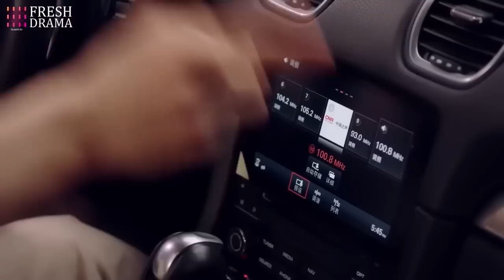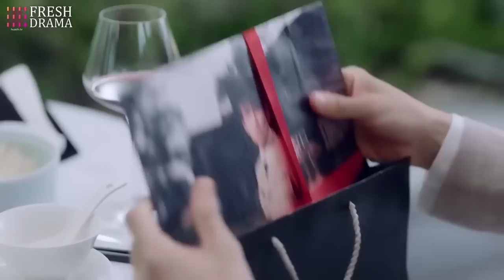[Eng Sub] CEO's Contract Bride EP 05💜Sweet Contract Marriage Between President Gu And His Fake Wife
【Drama Name】CEO's Contract Bride | 在逃契约新娘

【Synopsis】Su Yan Xi is forced to take the place of her twin sister and gets into a contract relationship with wealthy president Gu. Su Yan Xi's sunny and optimistic personality melts Gu Xi Cheng's icy outer shell, revealing a warm and soft heart.
【Episodes】24
【Starring】Tian Xiwei, Wang Hedi/Dylan Wang, Luo Zheng, Lin Xinyi, Yang Ze, Wang Xudong, Li Xinran

簡介：戀愛腦總裁和他的替身甜妻，王鶴棣、趙露思簽訂戀愛契約，合同裏可沒寫要假戲真做啊✨
集數：24集
主演：王鶴棣、田曦薇，羅正、林昕宜、楊澤、張垚、王旭東、李欣燃、潘紫妍